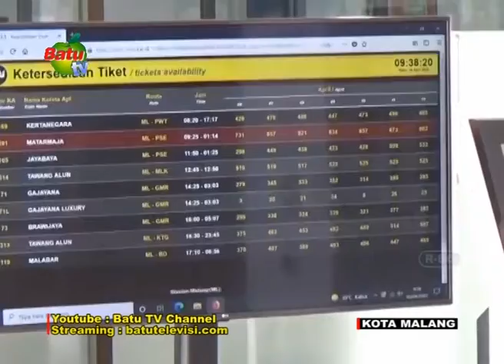PT KAI TOLAK PENUMPANG YANG MELANGGAR SE KEMENHUB